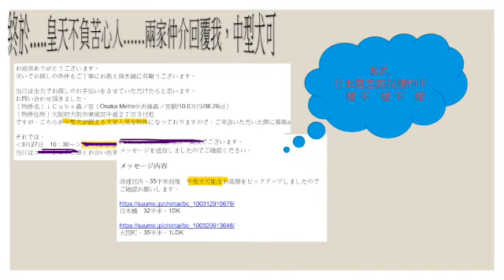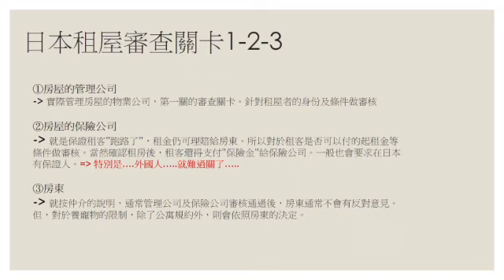日本跟我想的不一樣😭～找房篇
怎麼‘會這樣’？明明租房網站上，都寫了“寵物可”！
寵物不就分. 狗 or 貓 or 爬蟲類等嗎？
No...No...No日本跟我想真的不一樣的！！
寵物可＝10Kg以下的小型狗（大多數的公寓規約上有規定的）
可惡. 這時候就會想捶心肝. 我如果是有錢人，我就直接買一棟屋，愛養幾隻愛養多大. 本人說了算！
算了，越講越心累. 繼續找下去，日本大阪總有一處溫軟的小窩等著我跟阿福去吧😄
讓我們繼續. 等下去找下去！